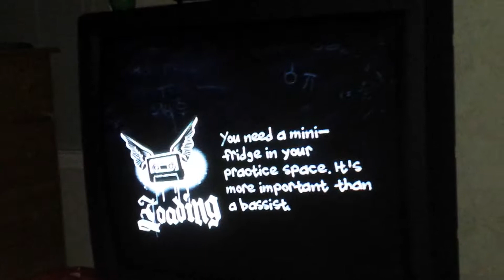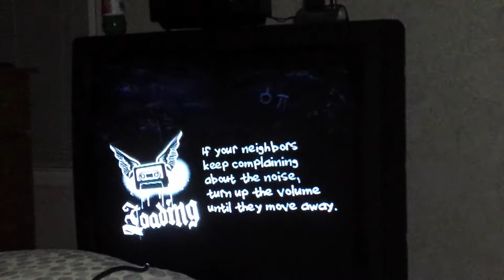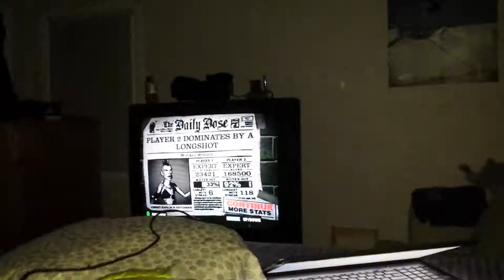Mario VS. Andrew in Guitar Hero 2